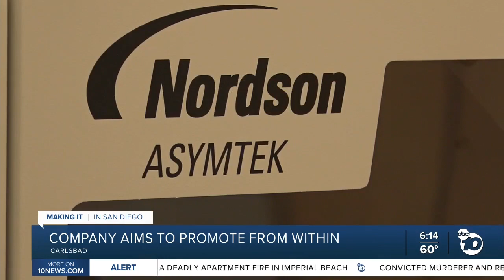MIISD: Company aims to promote from within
Making it in SD: Carlsbad company aims to promote from within